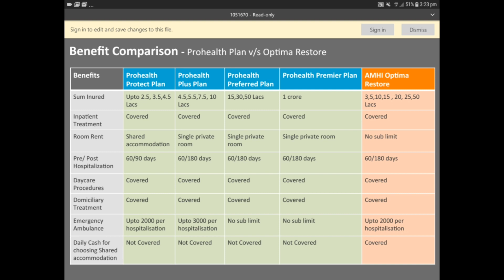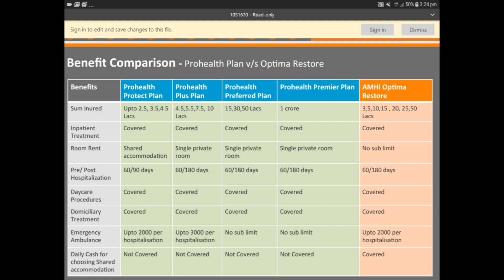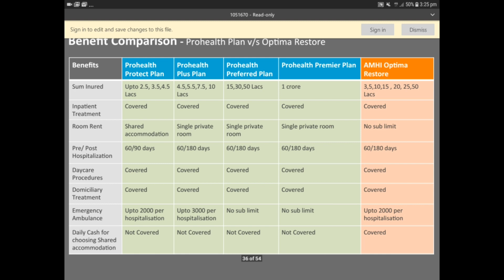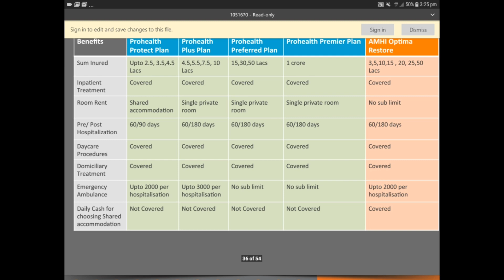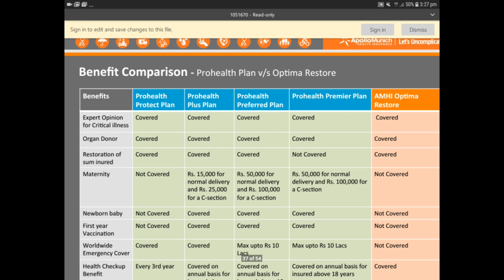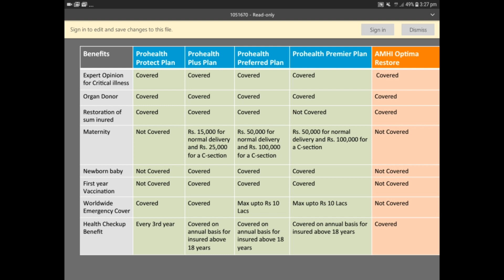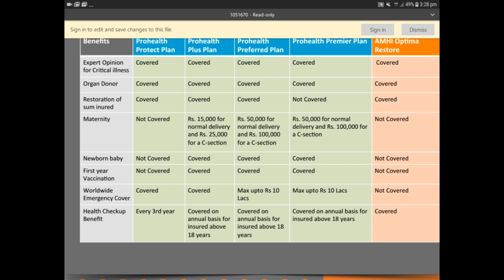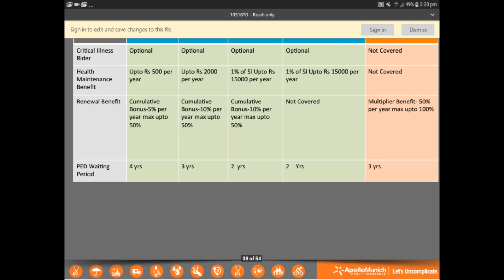Cigna ttk || Vs || HDFC Ergo Health || Best Comparison Ever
हमारे इस वीडियो में मिलेगी आपको पुरी जानकारी Cigna ttk Vs Hdfc ergo health plan के बारे में , जादा जानकारी के लिए पूरा वीडियो ध्यान से देखिए ।

Regards
मनोज बेहल
Financial planner